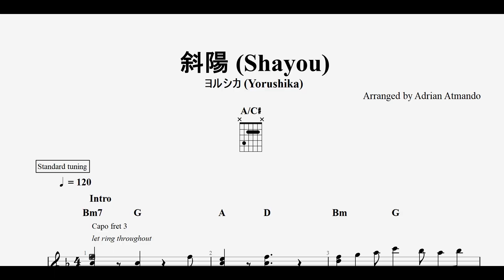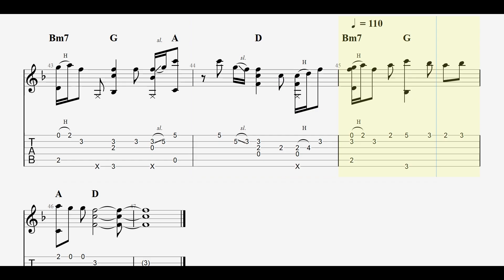【TAB】ヨルシカ (Yorushika) - Shayou (斜陽)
Anime: Boku no Kokoro Yabai Yatsu (The Dangers in My Heart)

My link:
►Linktree

Guitar Cover Gear:
► Classical Guitar Cort AC100 OP
► Daddario XT Normal Tension Gitar Klasik Nylon XTC45
► Digital Voice Recorder Remax RP1
► Camera (Realme 5 Pro & Xiaomi Redmi Note 9 Pro)